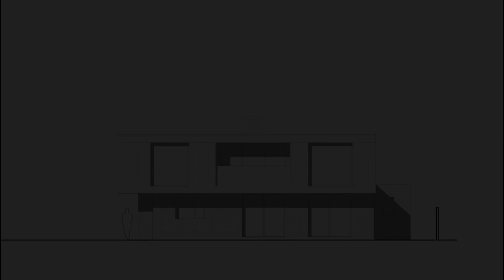Druim House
The site sits within Rye Nature Reserve designated a Site of Special Scientific Interest (SSSI) and is surrounded by a shingle landscape.
     The project involves the reconfiguration and remodeling of an existing unfinished detached house. The design aims to expand and improve the living accommodation and internal layout, whilst maximising the light and open views across the adjacent nature reserve and beyond to the sea.

Houses

Winchelsea Beach, United Kingdom
Architects: RX Architects
Area: 215 m²
Year: 2019
Photographs:Richard Chivers
Contractor: Myriad Construction
Consultants: NuHeat
Engineering: Stephen Evans Associates